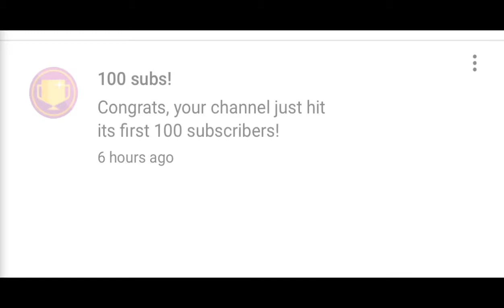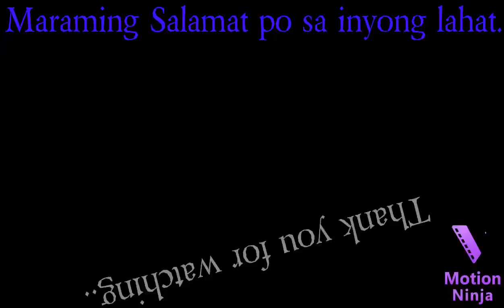.. Panuorin ang aking pagpapasalamat...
..feeling thankful sa lahat